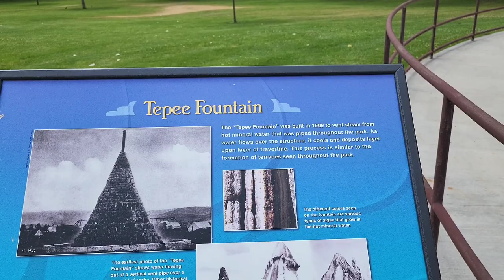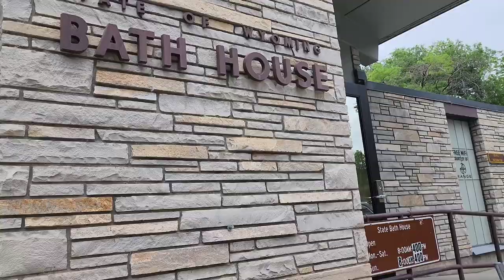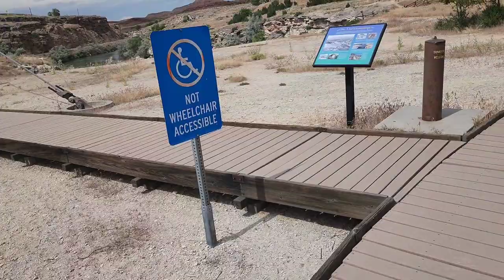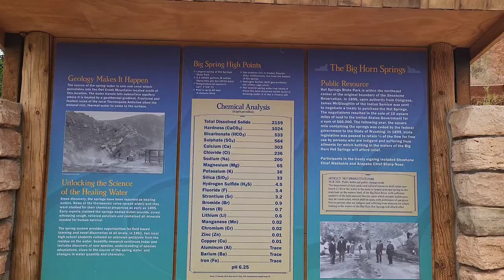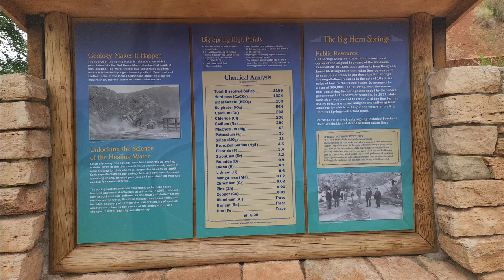The Worlds Largest Mineral Hot Spring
I visited the worlds largest MINERAL HOT SPRING. in Thermopolis, Wyoming.  I was able to soak and take a nice little hike.

GoPro Hero 8
Samsung S22 Ultra
DJI Mavic Mini